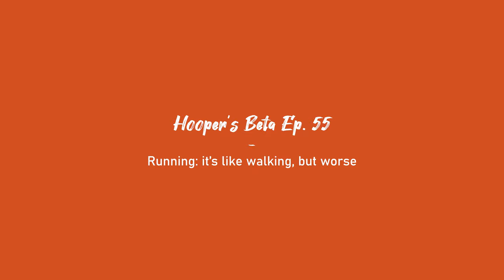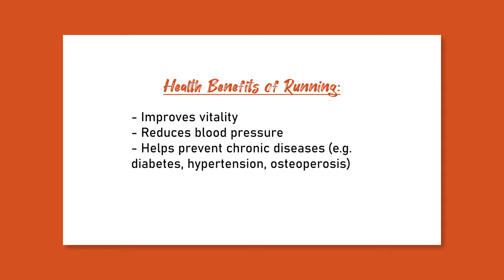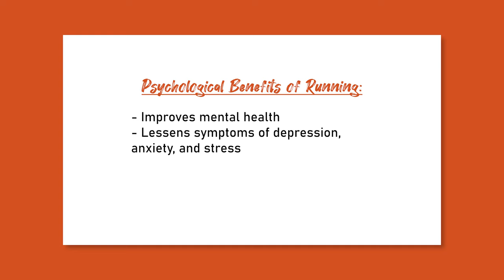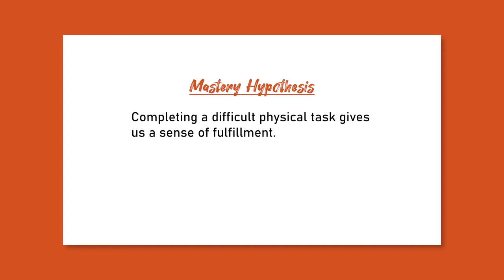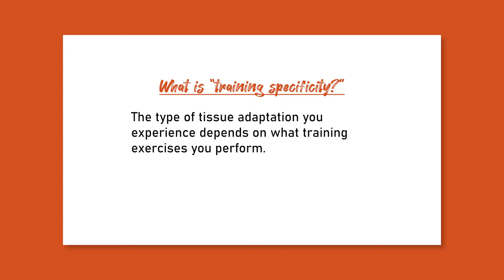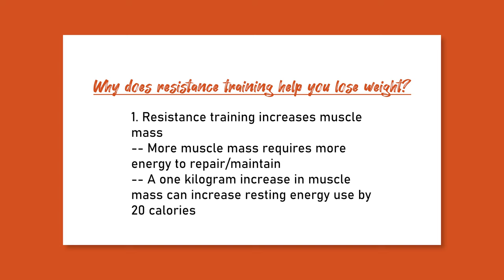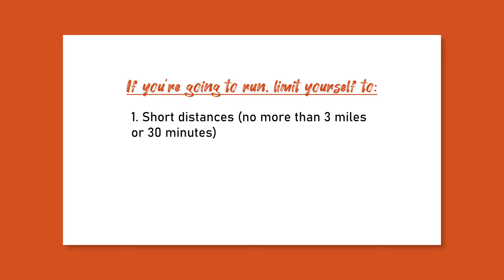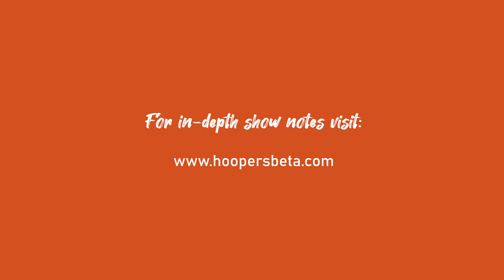Should Rock Climbers Run? The Truth about Cardio and Climbing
For more content like this as well as in-depth blog writeups and links to research articles, go

// Timestamps //
Intro & Overview (00:00)
Reason #1 FOR (01:13)
Reason #2 FOR (01:46)
Reason #3 FOR (03:17)
Running Haters (04:47)
Reason #1 AGAINST (05:04)
Reason #2 AGAINST (06:12)
Reason #3 AGAINST (07:11)
Ultimate Takeaway (08:31)
My Recommendation If You're Going to Run (08:54)
Outro & Bloopers (10:13)

I have to admit, we had a lot of fun with this topic we are about to get into. It’s a highly debated topic in climbing. There’s passion on both sides. Some will say you need it, others will say it’s trash. So what are we talking about?… running!

This video will be all inclusive. We will cover the 3 reasons for and 3 reasons against running if you’re a climber.

After the “for” and “against” sections I’ll finish with the most important section: The “ultimate takeaway” which will have my recommendations on if you should or should not run and how to incorporate running if we decide that’s best.

Also, definitely be sure to check out the show notes on the site! We have all the articles listed and the key take-aways to help you make your decision. It also has the easy route to planning out your 75% HR if you are interested in running.

// Attributions //
Eagle Green Screen: Pigment Ajans - Visual Effects
Green Screen Driving Background: Green Screen Background - Driving in the Desert HD
Job Photo: a href=" Interview Vectors by Vecteezy
Dog Photo: a href=" Dog Vectors by Vecteezy=
Family Photo: a href=" Family Vacation Vectors by Vecteezy
Hobbies Photo: a href=" Hobby Vectors by Vecteezy
Running Photo: a href=" Winner Vectors by Vecteezy

Written and Presented by Jason Hooper, PT, DPT, OCS, SCS, CAFS